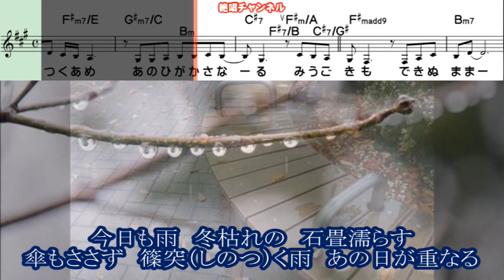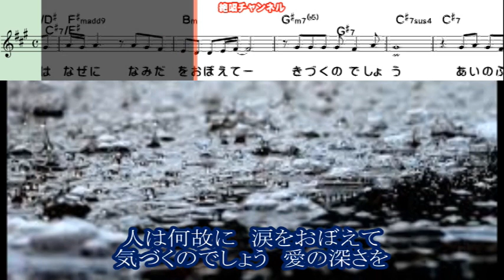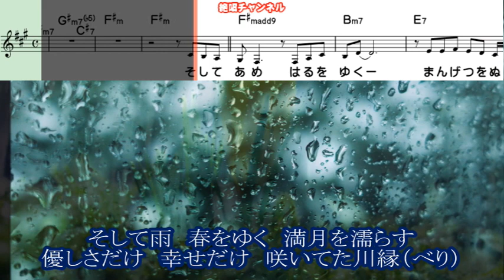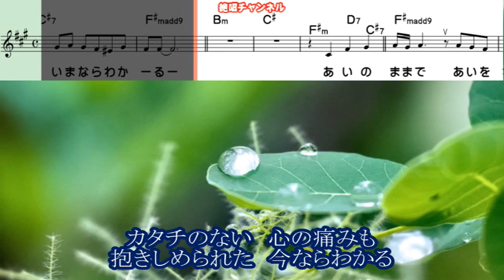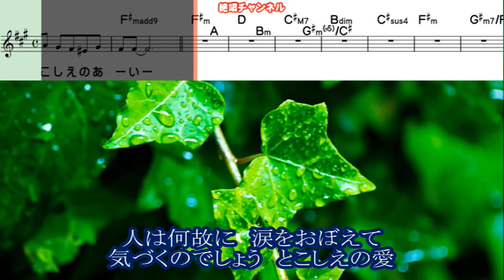五十川ゆき 愛のままで愛を眠らせて0 ガイドメロディー正規版（動く楽譜付き）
９月６日発売予定の  五十川ゆき さんの『愛のままで愛を眠らせて』のガイドメロディー正規版を作って見ました😊🎶。